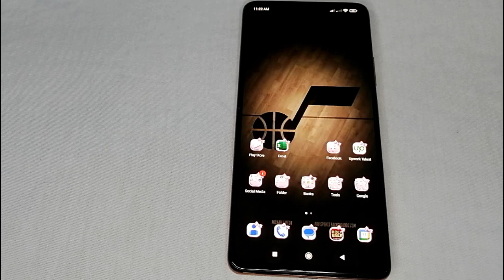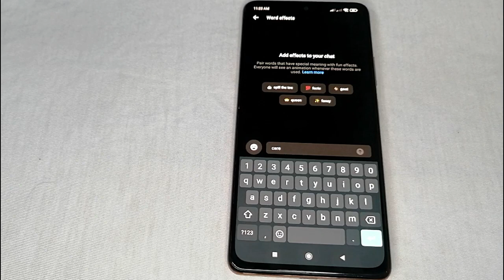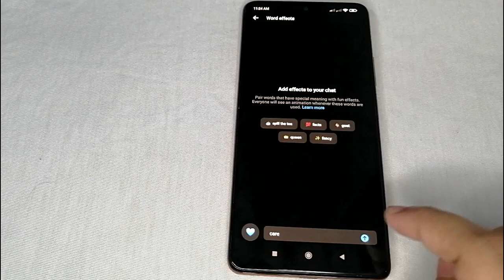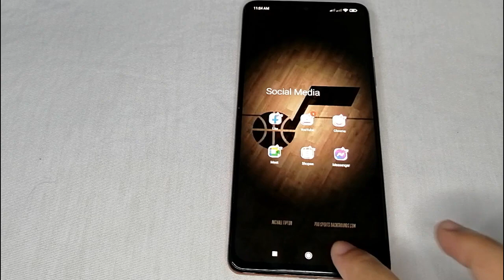✅ How To Set Word Effects In Messenger 🔴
Messenger is an American proprietary instant messaging app and platform developed by Meta Platforms. Originally developed as Facebook Chat in 2008, the company revamped its messaging service in 2010, released standalone iOS and Android apps in 2011, and released standalone Facebook Portal hardware for Messenger calling in 2018.